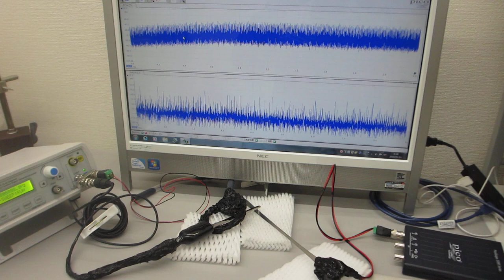超音波伝搬実験（超音波発振プローブの相互作用を利用した超音波伝搬特性テスト）